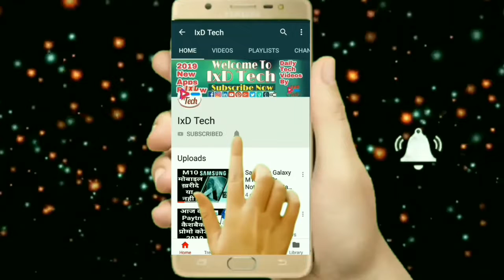Realme 3 Pro Launch Date In India || Realme3 Pro Price in India || Specification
Realme 3 Pro Launch Date In India || Realme3 Pro Price in India || Specification. Complete details of Realme3 pro mobile.

👉 Screen resolution
1080 x 2340 pixels

operating system.

👉 Octa core (2.2 GHz, Dual core, Kryo 360 + 1.7 GHz, Hexa Core, Kryo 360) processor.

👉 Can Expand memory by 256 GB.

👉 Battery is 4500 mAh.

 camera

👉 Resolution of 4616 x 3464 Pixels

👉 Fingerprint Sensor

👉 Realme 3 Pro Price in India is approximately ₹14,999 to ₹18,990.

If you Like, Please watch My Previously Posted Video

Realme 3 Pro Launch Date In India || Realme3 Pro Price